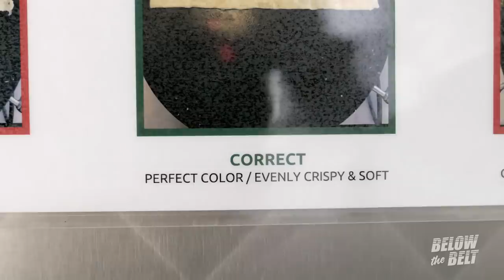Paige VanZant | Food Truck Diaries | BELOW THE BELT with Brendan Schaub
Brendan and UFC flyweight division fighter and Sports Illustrated model, Paige VanZant, meet up for some crepes to talk about current rankings, her love for food, arm surgeries and more.

BELOW THE BELT explores the intersection of combat sports and pop culture through the eyes of former fighter, comedian and red carpet host Brendan Schaub. The program discusses the latest news in combat sports and pop culture, with Schaub delivering candid thoughts in his unique and unfiltered style. Below the Belt features interviews with the biggest names in combat sports and entertainment, road trips, fight camp visits, sketches, animation and pop-culture spoofs.